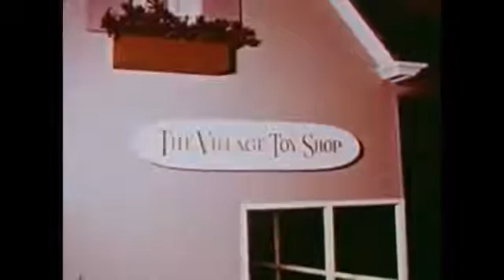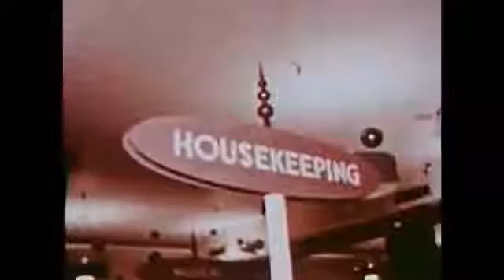1960's - Uncomfortable Christmas - A Low Budget sit to Santa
1960's - Uncomfortable Christmas - A Low Budget sit to Santa